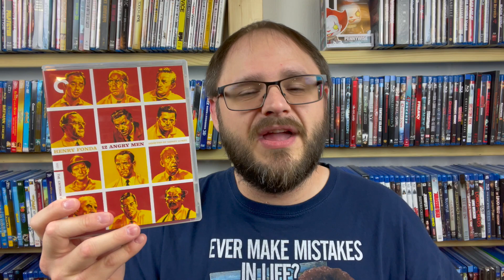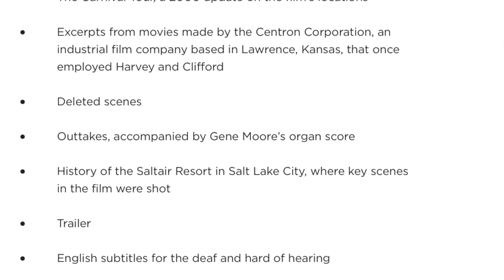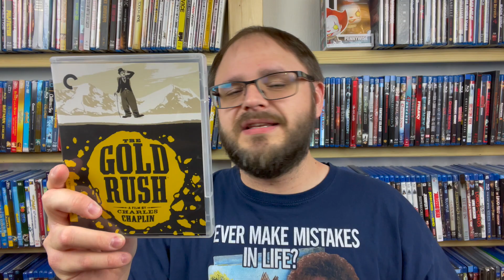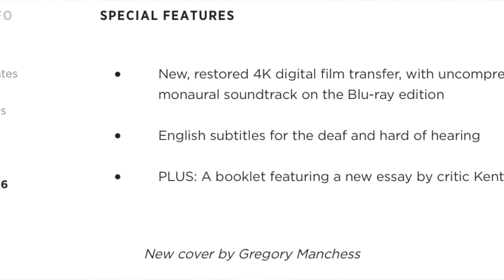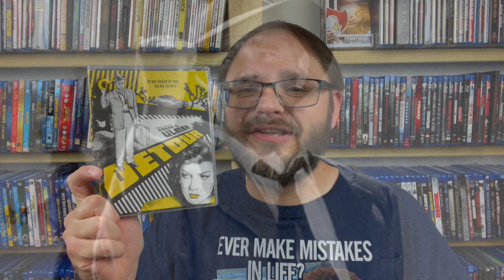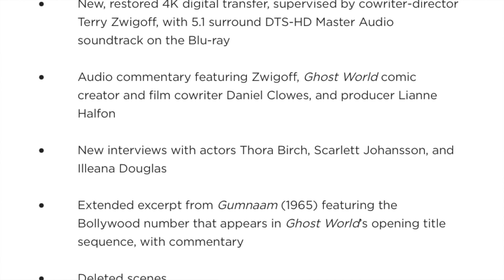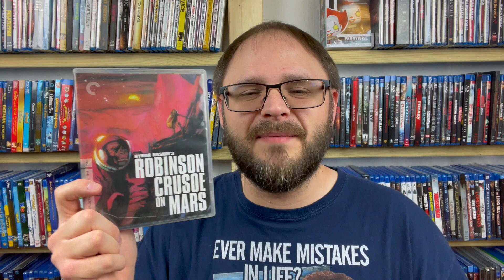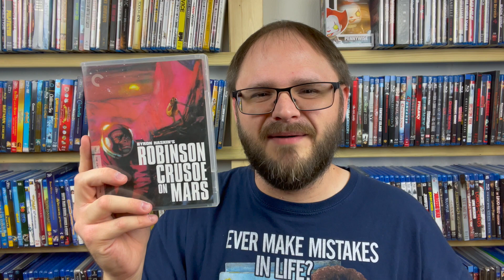Seven Criterion Collection Releases You Need in Your Collection!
With the Barnes & Noble Criterion Collection sale quickly approaching, I figured I would discuss seven different categories that Criterion does well, and give my recommendation for each! Let me know some of your favorites down below as well.

00:00 - Intro
02:56 - The Staple Pick
04:57 - The Classic Horror Pick
07:33 - The Silent Pick
10:19 - The Western Pick
13:08 - The Noir Pick
15:39 - The Modern Classic Pick
18:47 - The Sleeper Pick
22:55 - Outro